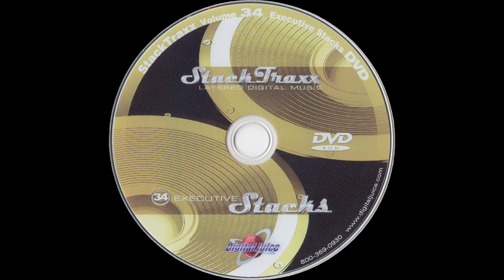Visionaries - 3:08 — StackTraxx Volume 34: Executive Stacks (D.V.D. Album) — Audio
StackTraxx Volume 34: Executive Stacks (D.V.D. Album)
Audio
Visionaries - 3:08

● Title — StackTraxx Volume 34: Executive Stacks

● Year — 2007

● Program Name: Juicer 3 {Version 3.89d  Build 253}

● Type - Audio

● Extension - .flac

● Channels - Stereo

■ SPECIAL THANKS

● Product Source

○ Item

■ MEDIA TAGS